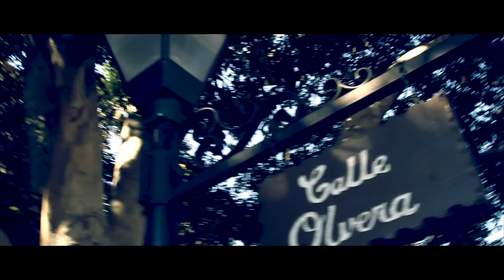Crooked Stilo - Cumbia Callejera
Single Available Now!

Music video by Crooked Stilo performing Cumbia Callejera. 2013 Mastered Trax / Mi Estilo Inc